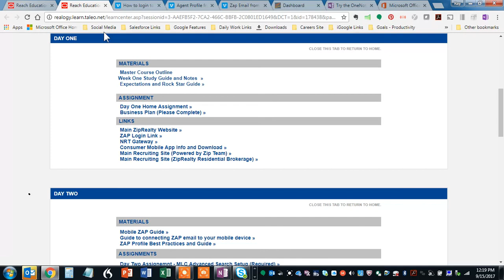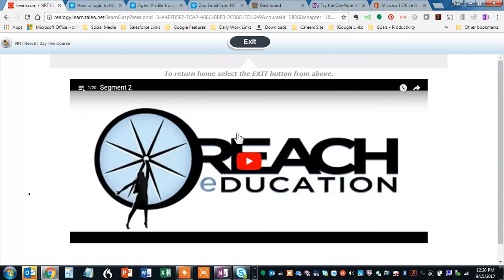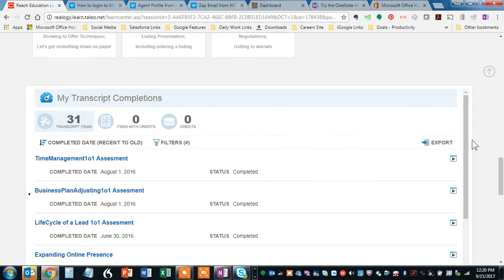REACH Education Intro VIdeo